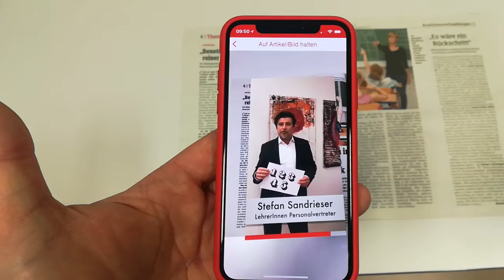Zum Thema Schulnoten in den Volksschulen vor dem Comeback